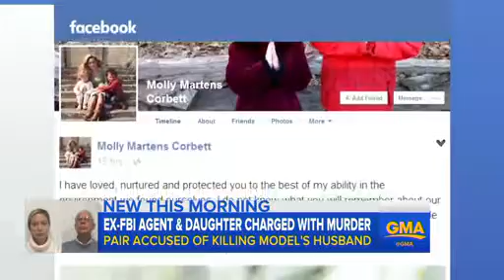Ex-FBI Agent Allegedly Helps Daughter Kill Husband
Tom Martens and Molly Martens Corbett claim it was self-defense that left Jason Corbett, 39, dead.